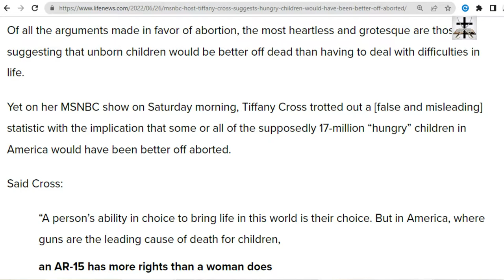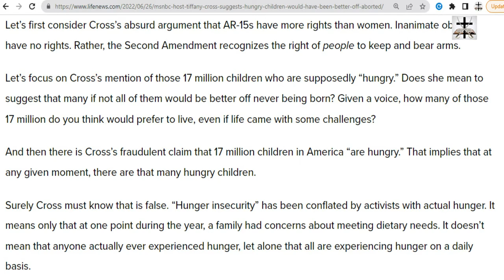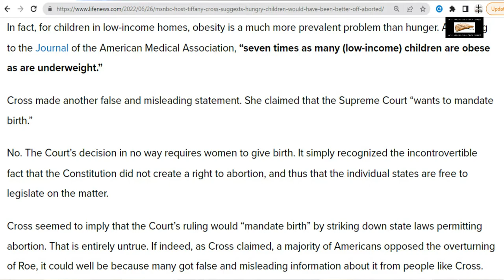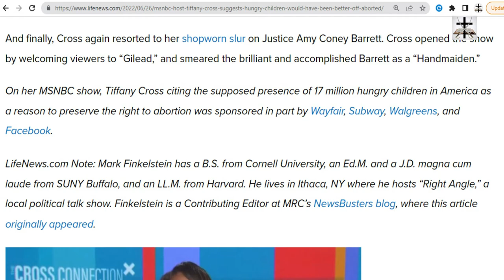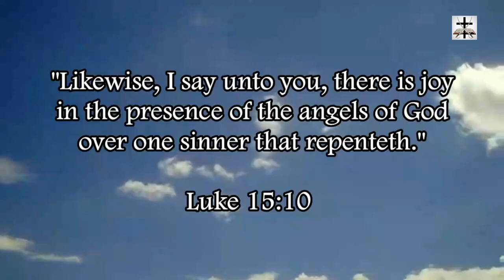Pro-Abortion MSNBC Host Suggests Hungry Children Are Better Off Aborted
Our Bitcoin wallet address: 34PsjJaySyAiWyjunD49aitEGTujzhhRKc
Our Ethereum wallet address: 0x232e0c46EFad0E5fef8Bc55f1EC9b070C102858e
Our Litecoin wallet address: MCNSGyVJGL8JvNMsKZoHBH2wkVJKF8T5ac

Pro-abortion host on MSNBC suggests that hungry children are better off aborted.